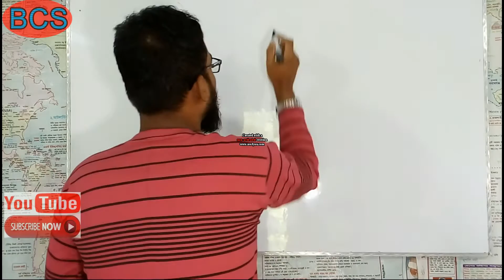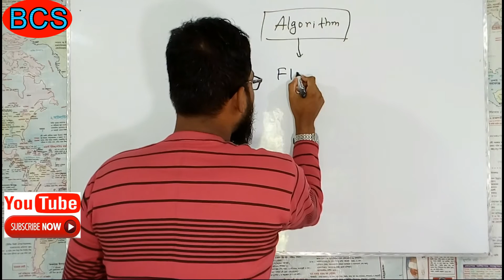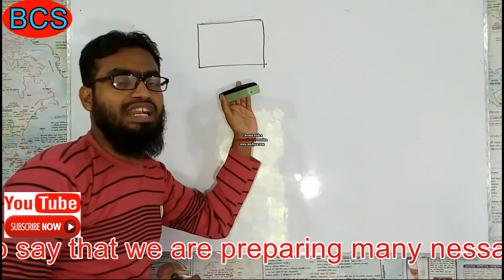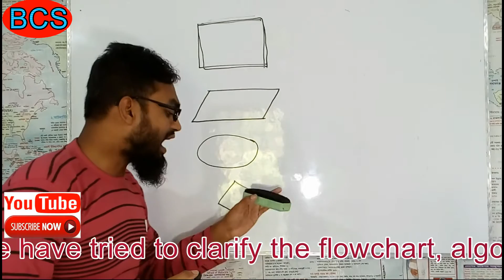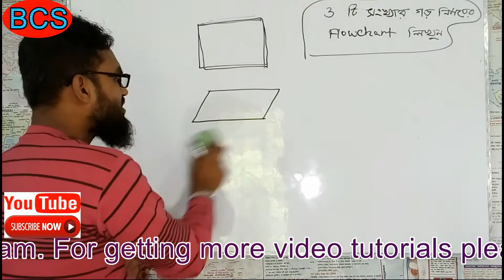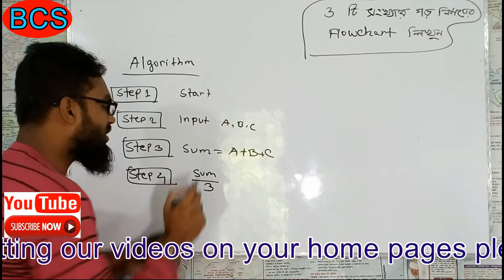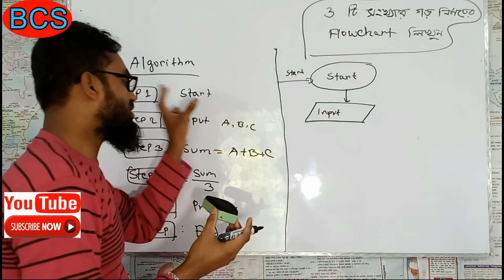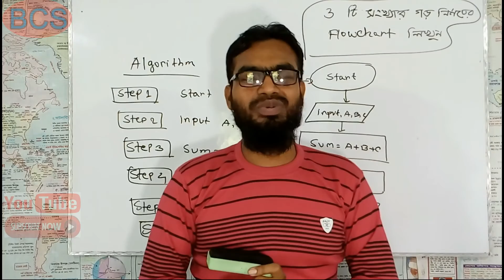How to write Algorithm using Flowchart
In this video tutorial we have clarified about algorithm, flowchart as well as programming. One can get clear concept from this video tutorial. It will not only help for preliminary but also for written exams.  This video tutorial has been prepared after analyzing the questions Of BCS.